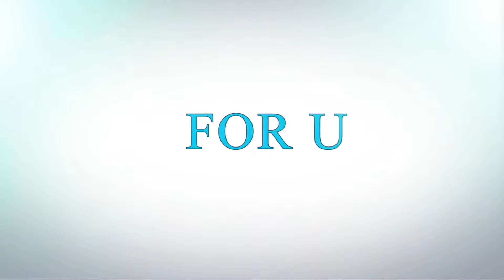Best Gorgeous Hairstyles 😍❤️